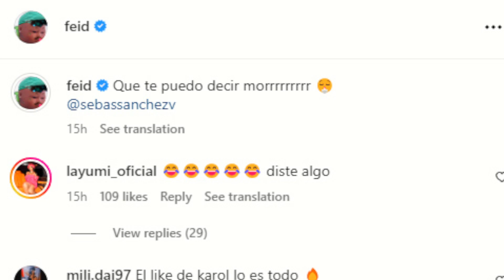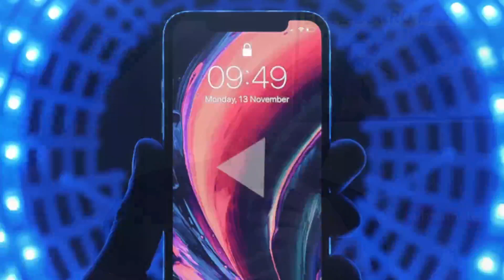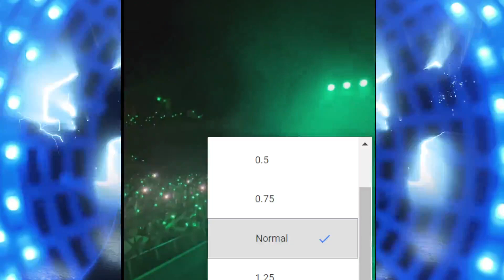FEID LE RESPONDIÓ ANUEL AA 😱 KAROL BORRA TODAS SUS FOTOS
@feid está muy tranquilo después de la canción que le dedicara @anuel a su supuestamente pareja @karolg al parecer Feid no quiere seguir el Marketing que muy bien viene haciendo Anuel, pero quien borro todas las fotos con él fue su ex Karol G que al parecer no le gusto el tema Mejor Que Yo que le dedicó Doble A